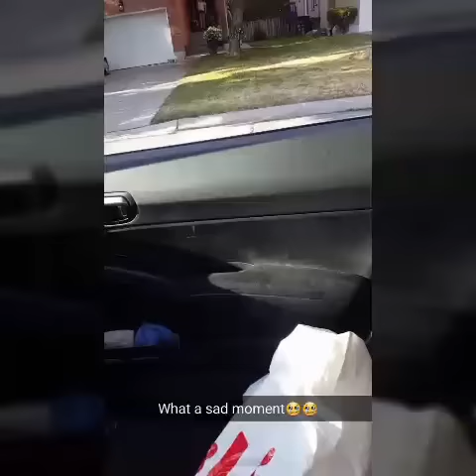MY GIRLFRIEND CHEATING ON ME WITH HER DIET - PAYBACK!! Cot Dammit Elizabeth!